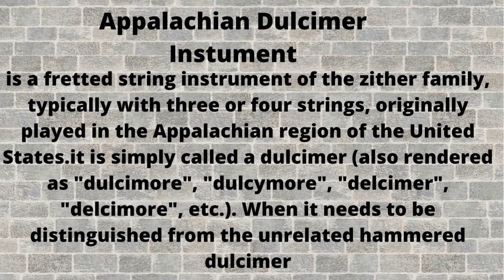Appalachian Dulcimer Instrument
Appalachian Dulcimer Instument#
is a fretted string instrument of the zither family, typically with three or four strings, originally played in the Appalachian region of the United States.it is simply called a dulcimer (also rendered as "dulcimore", "dulcymore", "delcimer", "delcimore", etc.). When it needs to be distinguished from the unrelated hammered dulcimer.